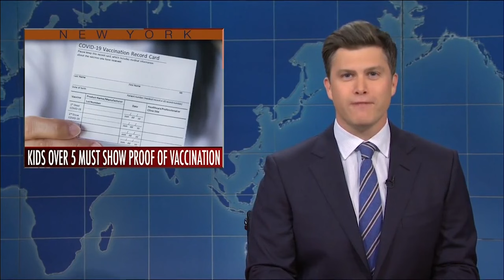SNL Weekend Update Mocks Taylor Swift, Tackles Steve Bannon was indicted on contempt of Congress